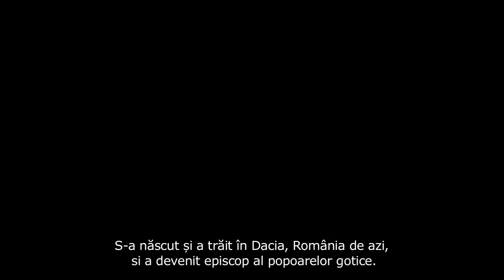Trailer NIASCHARIAN - Premiera 15 Martie 2014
Documentarul Niascharian